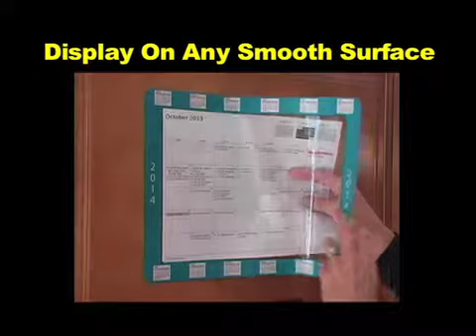Fodeez - Amazing New Calendar